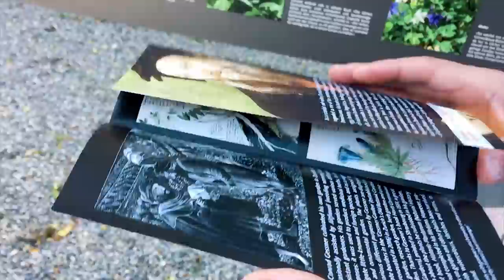ERASMUS VLOG: Viagem a Zurique